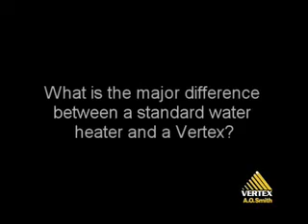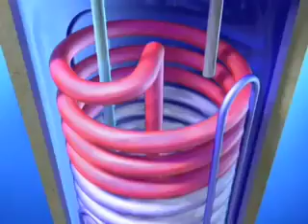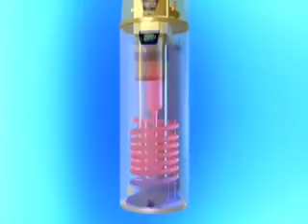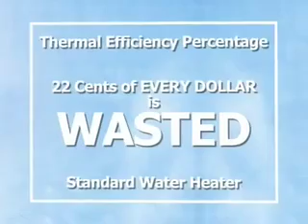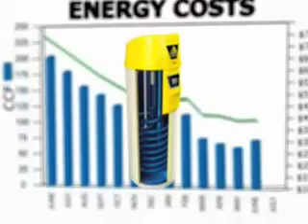Natural Gas Water Heaters | Vertex High Efficiency Gas Overview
For more information on where to buy an A. O. Smith water heater

An overview of the Vertex natural gas water heaters. Vertex offers up to 96% thermal efficiency with performance that rivals much larger water heaters. With its fully-condensing design, Vertex delivers "continuous hot water" — shower after shower, hour after hour.